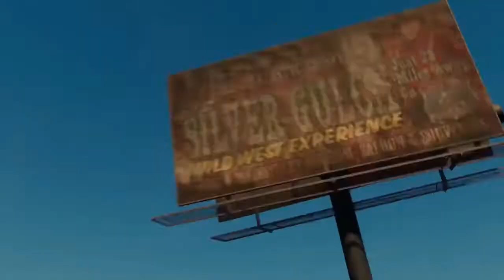Saint Row #2 first robber